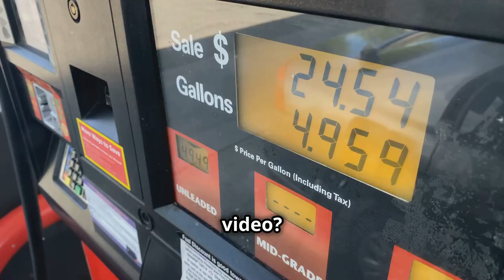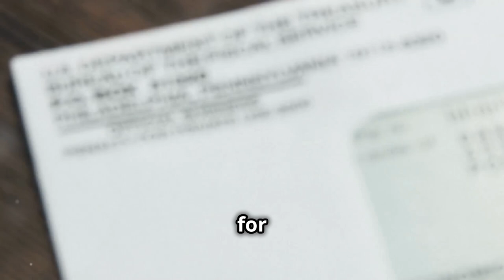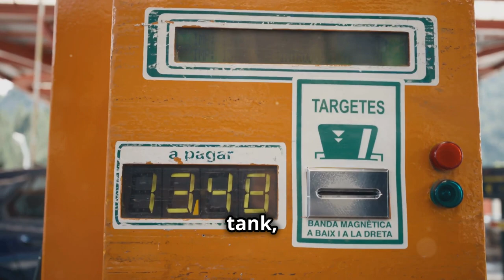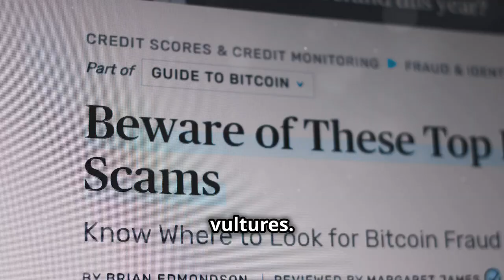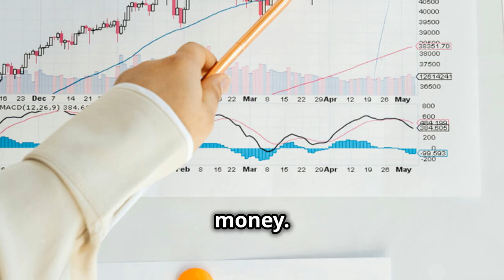Ex Banker Reveals Shocking SCAMS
Ex Banker Reveals 5 Shocking SCAMS

00:00 - Hold On To Your Wallets!
00:36 - Emails Even Your Spam Filter Would Be Embarrassed By
01:24 - Don't Fall for This Paper Trail of Tears
02:05 - Where Your PIN Isn't the Only Thing Getting Exposed
02:57 - Because Even Cyberspace Isn't Safe from Sticky Fingers
03:43 - High Returns, Higher Chances of Getting Fleeced
04:33 - Don't Let Scammers Win!